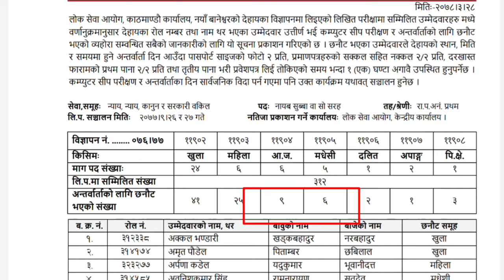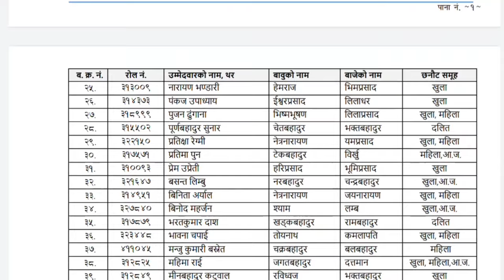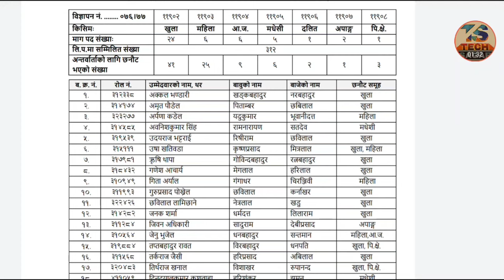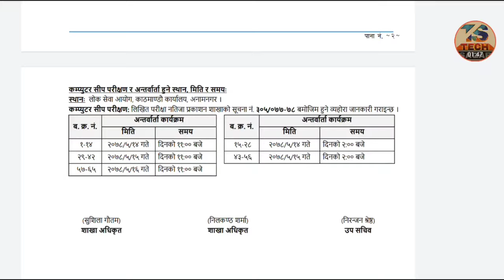Na Su Nayab Subba Exam Result & Interview Schedule 2078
Lok Sewa Aayog as of late distributed the composed assessment aftereffect of Nayab subba Na Su of different help. Na Su Nayab Subba Prasasan, Lekha, Lekhaparikshan, Pararastra, Sansad, Byabasthapika, Nyaya sewa composed assessment result distributed by Lok Sewa Aayog. The composed test consequence of Na Su with Practical test and meeting plan.

All the Na Su composed test aftereffect of Prasasan, Pararastra, Lekha, Lekhaparikshan, Sansad, Byabasthapika, Nyaye administration are given beneath.